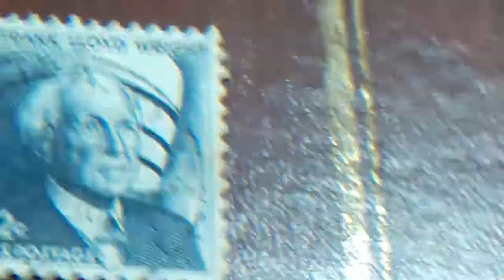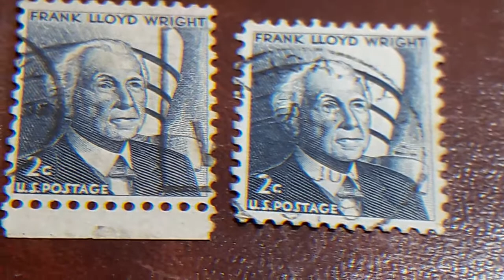sellos U.S. 2C 1966 FRANK LLOYD WRIGHT AMERICA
Sellos de AMÉRICA